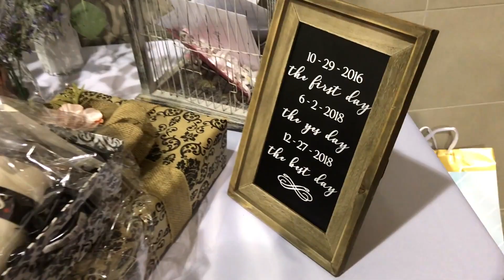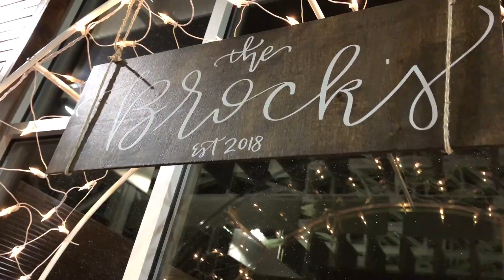Mr and Mrs Isaiah Brock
This video is about Mr and Mrs Isaiah Brock